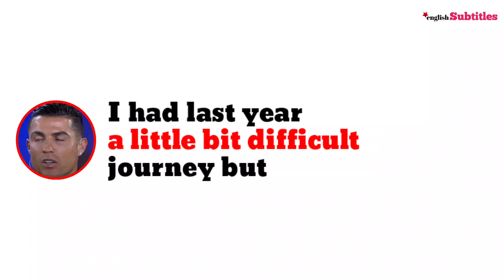Criticism is a Part of the Journey, Cristiano Ronaldo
🚀 Hi Everyone,